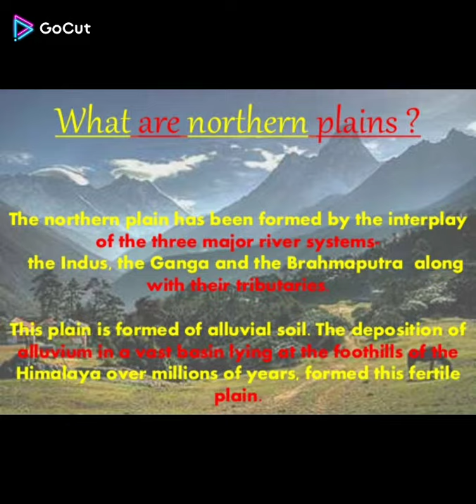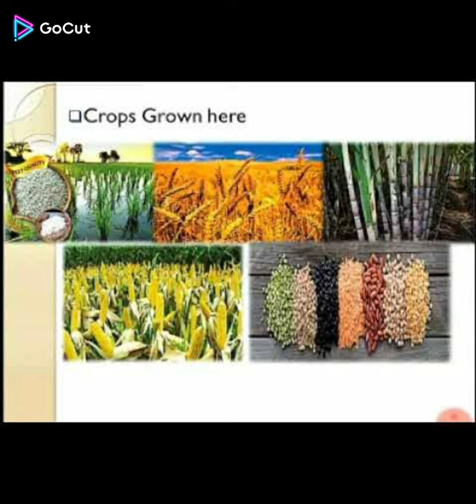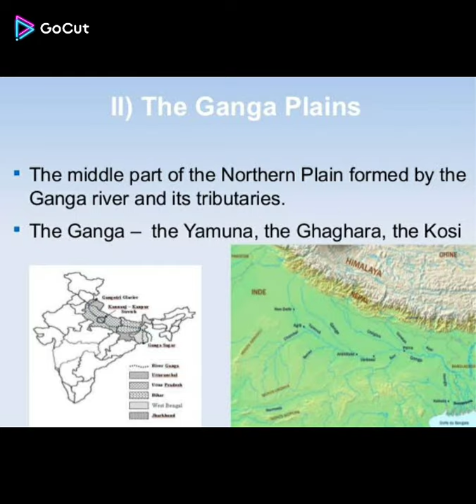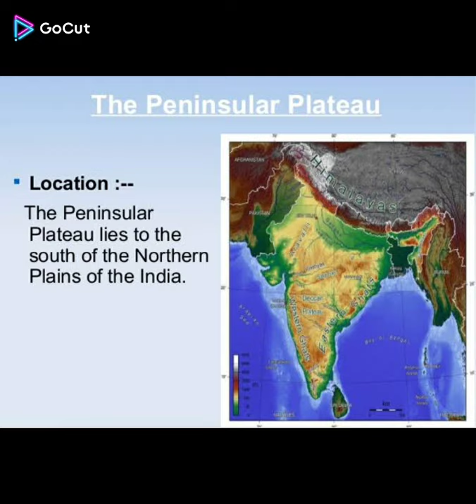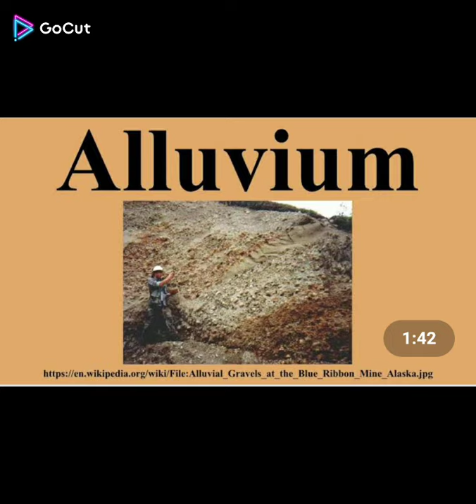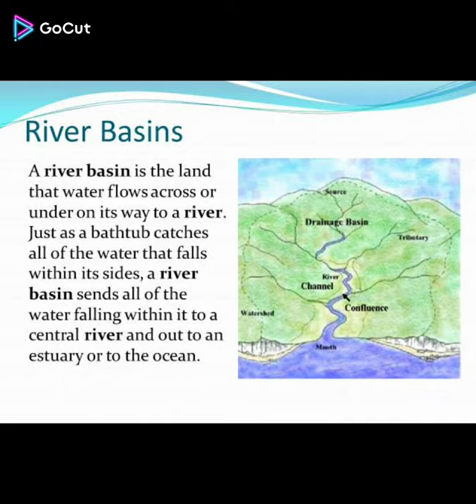Social Studies Chapter 3 India : The Northern Plains part 1